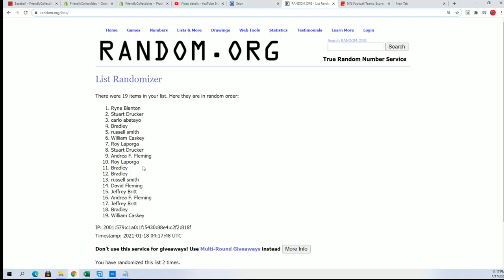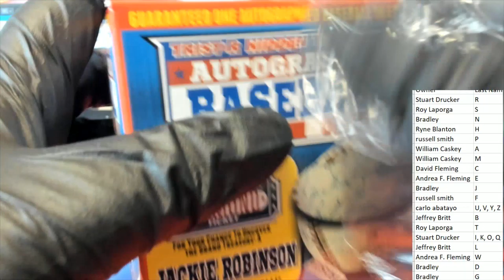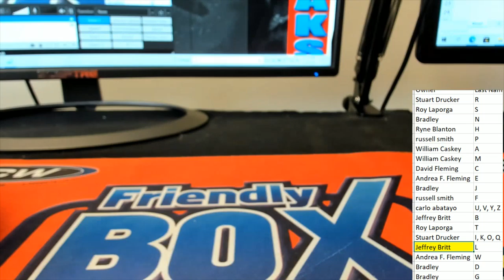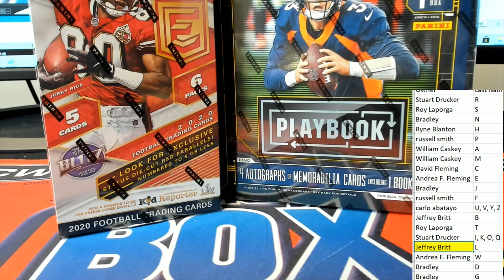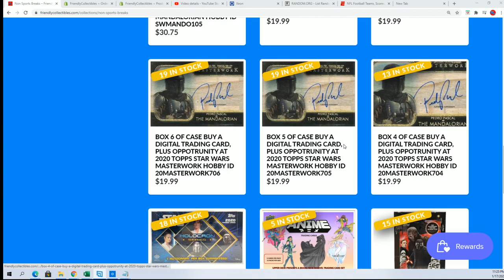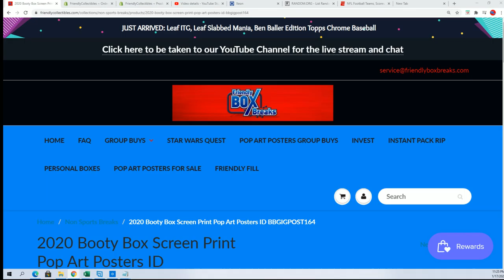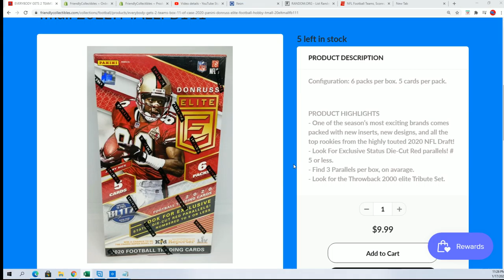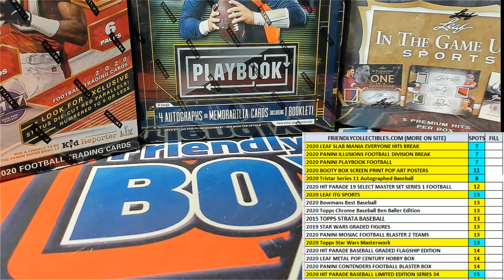Tristar Series 11 Autographed Baseball ID 20SER11BB313